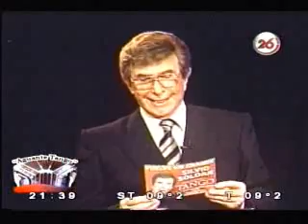Ignacio Gonzalez - Malena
Nacho González cantando Malena en el programa de Soldán acompañado por Julian Hermida cuarteto.